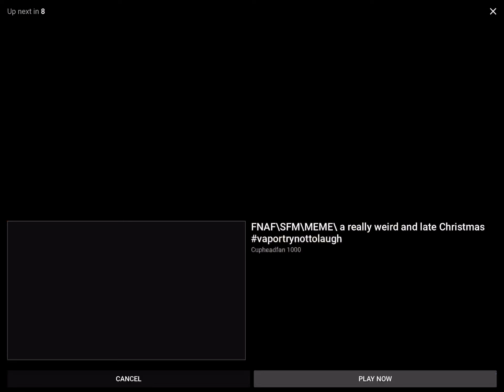15 April 2021